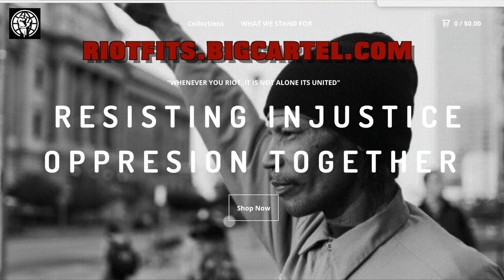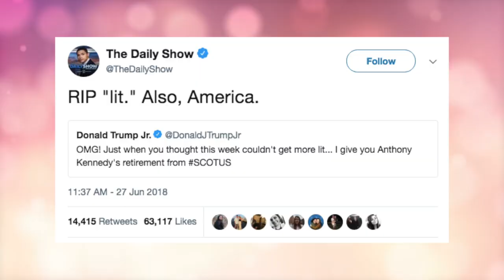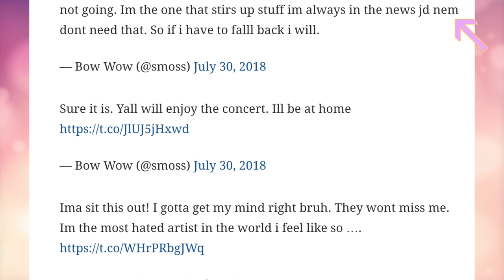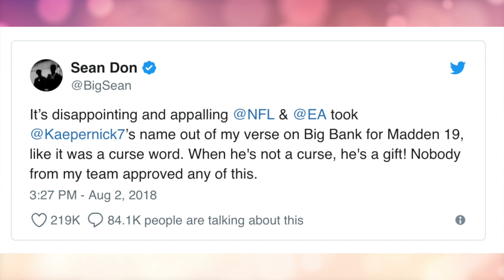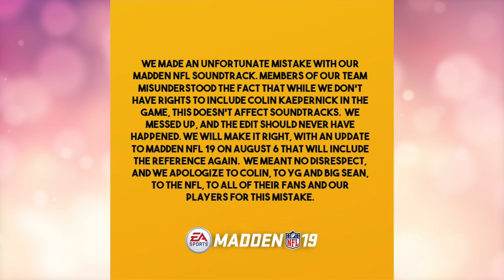Hella Real: We go Sicko Mode for Sosodef Tour & Volcanic Coast Contra Interview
Hella Real Hosts Gio, Kayla Jo and Katrina discuss pop culture and living life as women from the SF Bay Area.

This episodes Topics:
DJ Akademiks: The ladies react to DJ Akademiks' reaction to hearing Drake on Travis Scott's new album.
Coast Contra: Interview with 1/2 of the group Coast Contra Ras Austin and Rio Loz
So So Def Tour: Getting excited about the So So Def tour and all the throwback hits
Bow Wow: He's threatening to not go on the tour, feelings on that.
Slim Thug Says: Can you go from a guy drinking Codine to a guy drinking Creatine?
Madden NFL: Kaepernick's named scrubbed from the madden game and EA sports is supposedly "sorry"